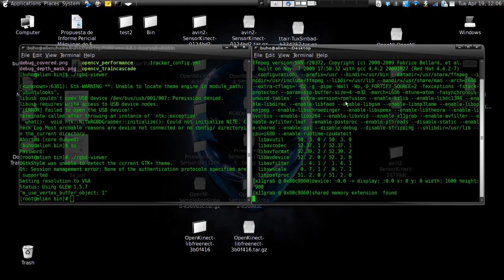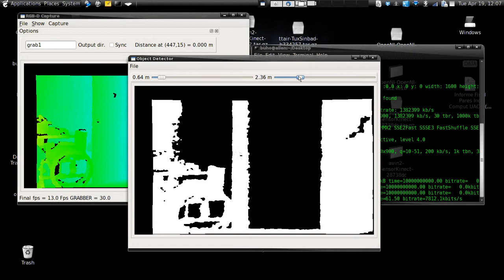rgbdemo_linux.mkv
RGDemo running on linux Fedora 12